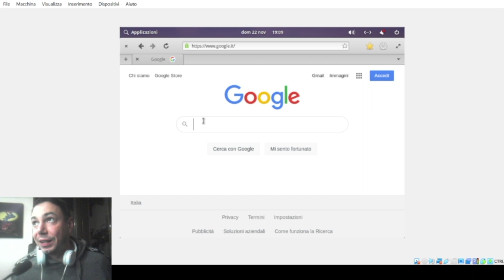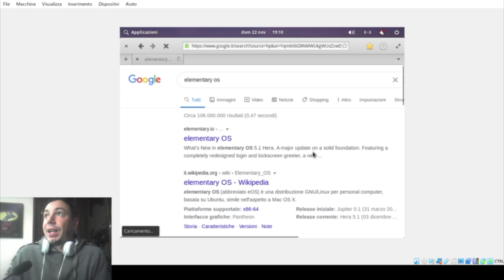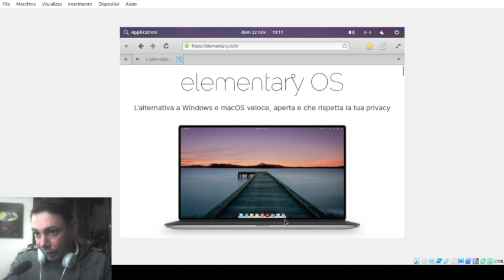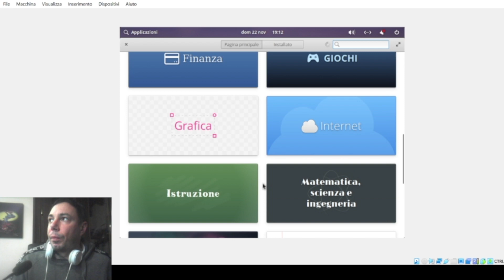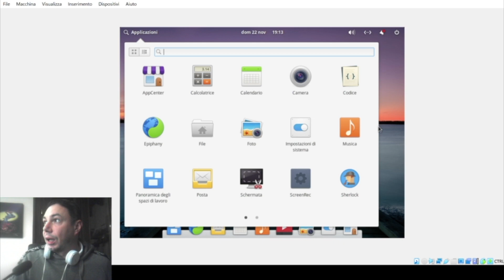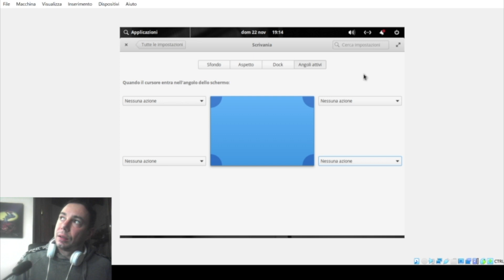Distribuzioni Linux-Elementary Os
In questo video descrivo questa distribuzione Linux, Elementary Os.
Mi è piaciuta in quanto molto simile al Os della Apple ( di cui io sono fissato).
Nel video faccio una breve recensione della distro, che a mio parere è molto comoda per Pc un po datati (ma con almeno 4 giga di Ram).